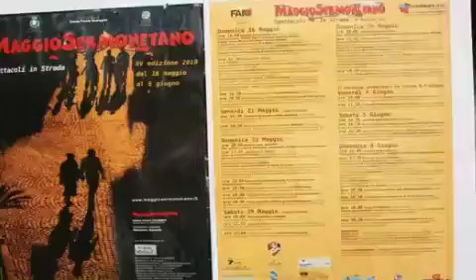"Silenzi in forma di poesia 2010", 3° edizione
Direzione artistica e organizzativa: BIANCA MADECCIA

16 MAGGIO

POETI: TIZIANA CERA ROSCO, RITA FLORIT, CLARA GALANTE, OMAR GHIANI, MARIANGELA GUATTERI, DOMENICO INGENITO, CARMINE MANGONE&DONATELLA VITIELLO, ANGELO ZABAGLIO.PERFORMANCE D'ARTE LEGALE E ILLEGALE, TRANSITI, INSTALLAZIONI, SCULTURE, a cura di DINO CATALANO, ELIO MONTAGNA, ANGELO TOZZI, BIANCA MADECCIA&ONDA DONNA (Associazione Culturale).

23 MAGGIO

POETI: LELLO AGRETTI, ANTONIO BASSO, MARIA PINA CIANCIO, MASSIMILIANO COCCIA, ALFONSO MARINO, GIUSEPPE NAPOLITANO, LUCIA PINTO, STELVIO DI SPIGNO. PERFORMANCE D'ARTE LEGALE E ILLEGALE, TRANSITI, INSTALLAZIONI, SCULTURE, a cura di DINO CATALANO, ELIO MONTAGNA, ANGELO TOZZI, BIANCA MADECCIA&ONDA DONNA (Associazione Culturale).

30 MAGGIO

POETI: MARIA GRAZIA CALANDRONE, LEONE D'AMBROSIO, RICCARDO DURANTI, BRUNO GALLUCCIO, LETIZIA LEONE, VINCENZO MASCOLO, GILDA POLICASTRO, GABRIELLA SICA. POETA OSPITE DAL BRASILE: CASSIO JUNQUEIRA. PERFORMANCE D'ARTE LEGALE E ILLEGALE, TRANSITI, INSTALLAZIONI, SCULTURE, a cura di DINO CATALANO, ELIO MONTAGNA, ANGELO TOZZI, BIANCA MADECCIA&ONDA DONNA (Associazione Culturale).

REMAINDER

Quando: 16, 23, 30 Maggio, ore 17.00. Dove: presso via della Mandolina, nel bastione medievale detto "Torre Nuova" Sermoneta (Latina). Ingresso Libero.